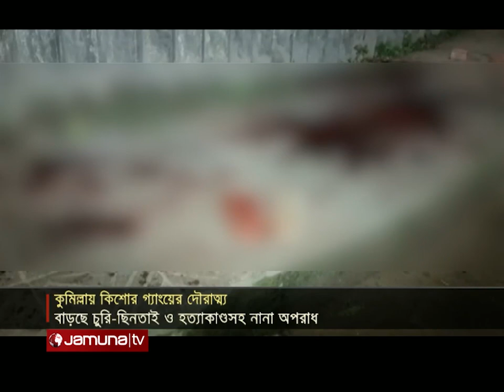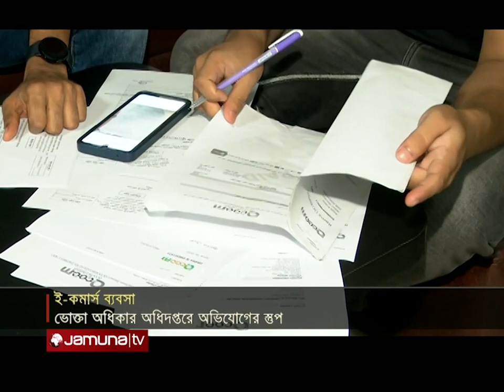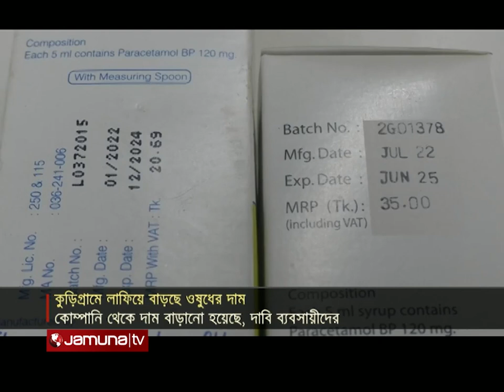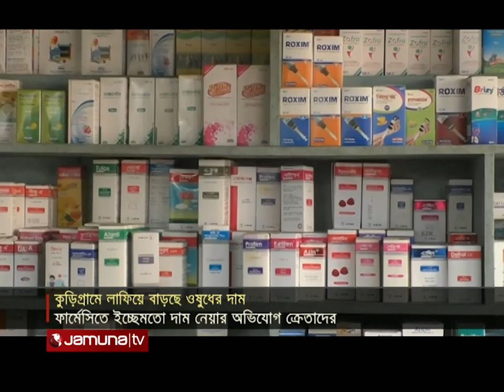যমুনা নিউজ | Jamuna News | 10 am | 21 August 2022